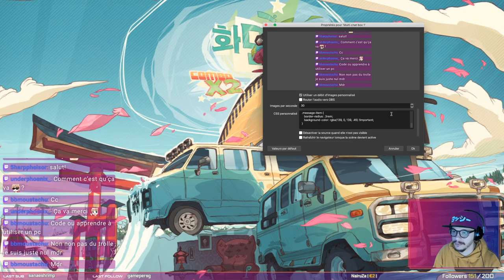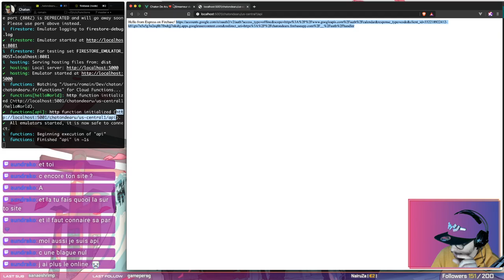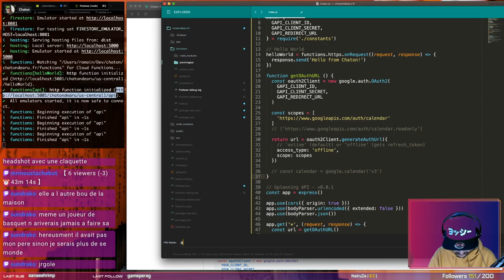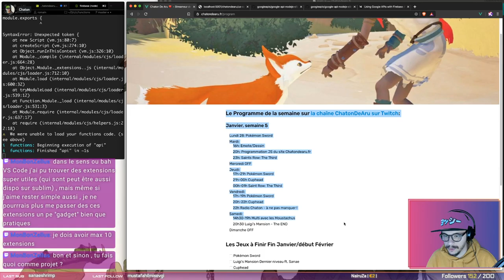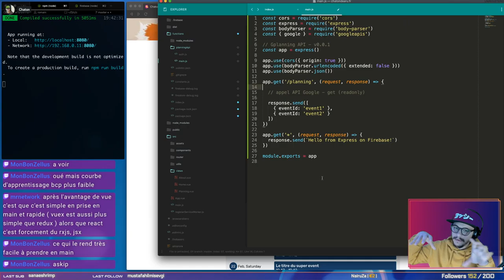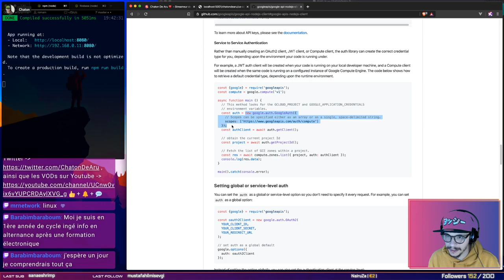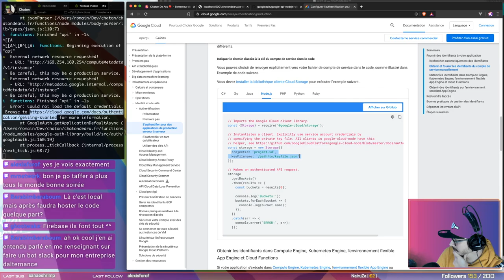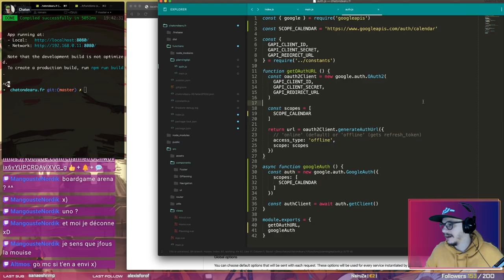Je suis programmeur ~ ! #7 | Soirée dev & chill